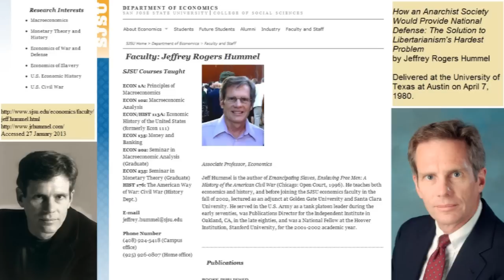How An Anarchist Society Would Provide National Defense | Jeffrey Rogers Hummel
"How an Anarchist Society Would Provide National Defense:
The Solution to Libertarianism's Hardest Problem"

By Jeffrey Rogers Hummel

This lecture was delivered at the University of Texas at Austin on April 7, 1980. It was recorded by Jim Cartwright, who subsequently marketed it as three audio cassettes. The lecture was recently edited and converted into an MP3 audio file with meticulous care by Bill Courtney.